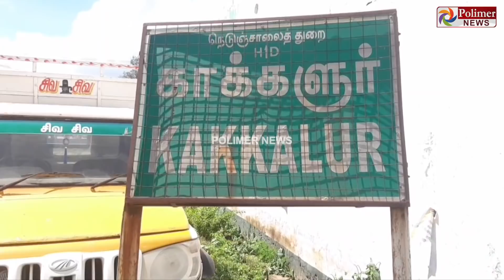பத்தாம் வகுப்பு மாணவியை ஆபாச படம் எடுத்து மிரட்டி பாலியல் வன்கொடுமை. இளைஞர் போக்சோவில் கைது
பத்தாம் வகுப்பு மாணவியை ஆபாசம் படம் எடுத்து மிரட்டி பாலியல் வன்கொடுமை. இளைஞர் போக்சோவில் கைது